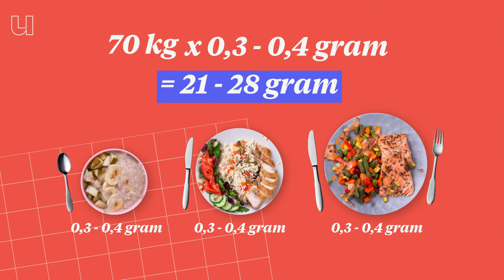Verbeteren sportdrankjes je prestaties?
Eiwitshakes, pre-workout drankjes en eiwitsupplementen. In de sportschool kan het niet gek genoeg als het gaat om extraatjes om beter te sporten. Maar hebben die shakes en supplementen wel nut? Of is het eigenlijk grote onzin? Mirwais Mehrab, sportarts i.o. aan de Universiteit Utrecht, legt het uit. (spoiler: atleten kunnen er baat bij hebben, maar voor de casual sportig is het allemaal overbodig)

0:00 Wat is het zin van sportshakes?
0:17 Waarvoor zijn eiwitten nodig?
0:54 Hoeveel eiwit heb je nodig?
1:30 Hoeveel eiwitten zit er in eten?
2:40 Heb je eiwitshakes nodig?
3:09 Wat zijn pre-workout drankjes?
3:57 Bijwerkingen van pre-workout shakes
4:20 Zijn sportshakes nuttig?